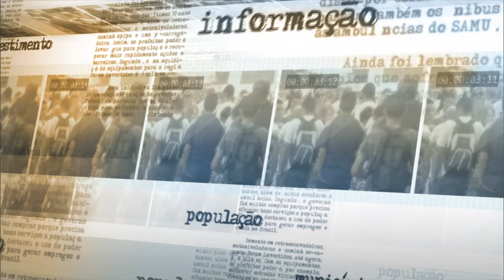Jaques Wagner fala sobre expectativas do governo para 2016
NOTÍCIAS DA FONTE - 22.12.15: O ministro-chefe da Casa Civil, Jaques Wagner, faz balanço de 2015 e fala sobre perspectivas do governo para 2016. "Creio que o ponto mais positivo foi a recolocação no devido lugar do processo de impedimento, que durante o ano inteiro foi uma agenda negativa". Mudança da equipe econômica, investigação de Eduardo Cunha e MP da leniência foram outros assuntos discutidos.